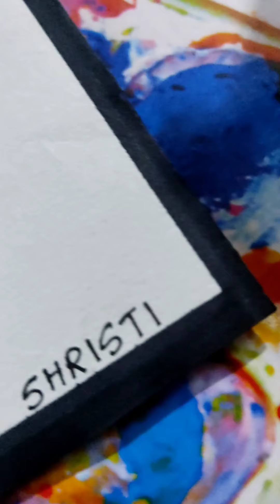How to make Mandala Art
I have lot's of tutorials for you
please do watch the video's till the end

In today's video I am going to make a very simple mandala artwork so that every one can make one very easily. For students it would be more helpful as my channel contains every video related to project or artwork etc ...

There are more video's which will be coming every day
I love experimenting with all sorts of techniques and idea's of my own so you can always expect an interesting time with each and every video's of mine